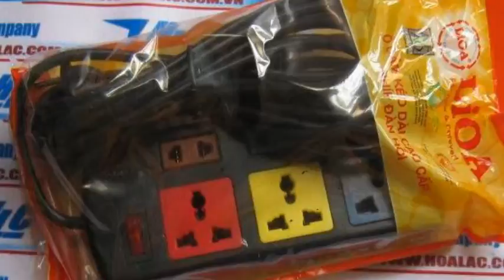Ổ điện Lioa 3D3S52 dài 5m